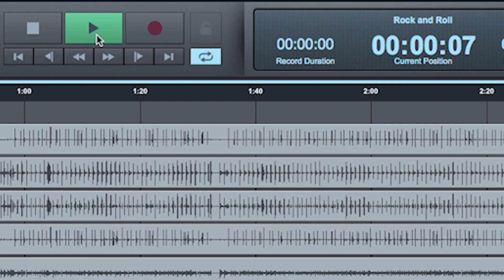PreSonus—Capture 2—Safety and Stability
Capture has received some mega upgrades in version 2! Here's a quick look at the safety and stability features that have been added in the latest version.